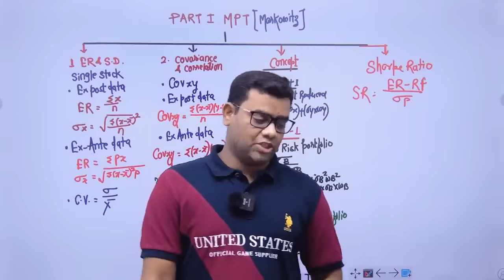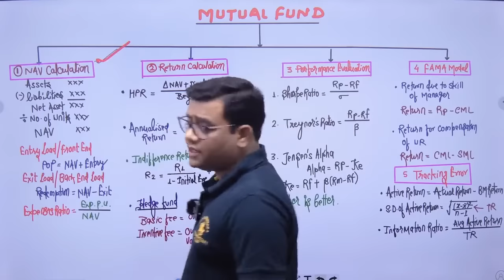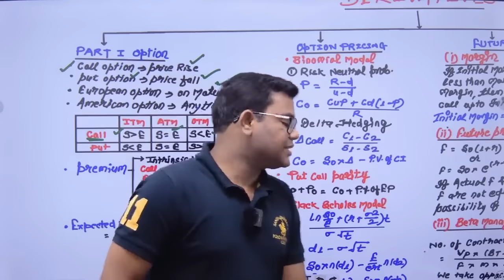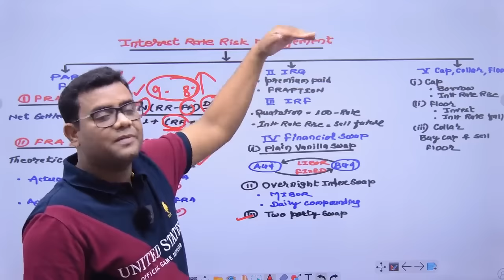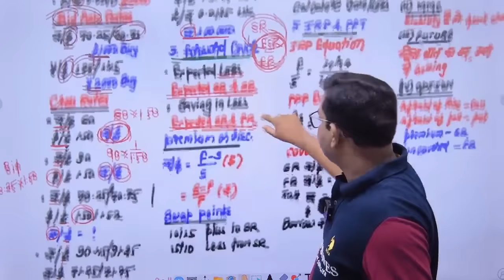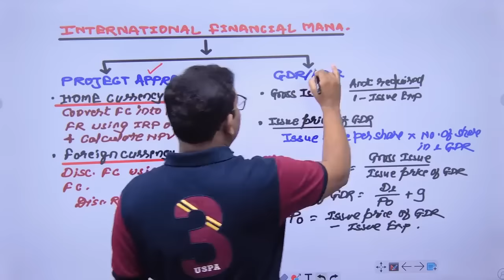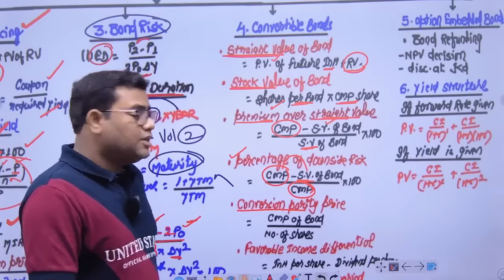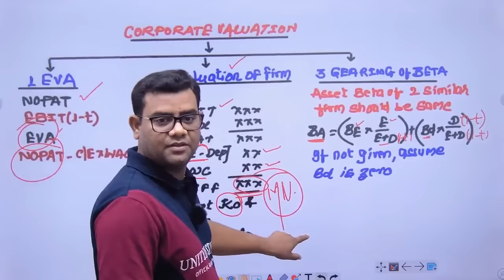Full SFM Concept Revision in 2 Hours Nov 2023 CA Final SFM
Notes